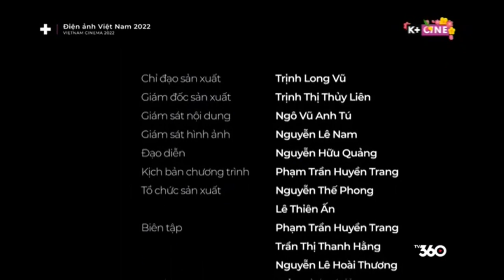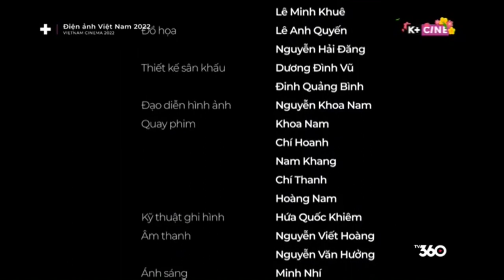K+ CINE | KẾT THÚC CHƯƠNG TRÌNH VIETNAM CINEMA 2022 (22/1/2023, MÙNG 1 TẾT)